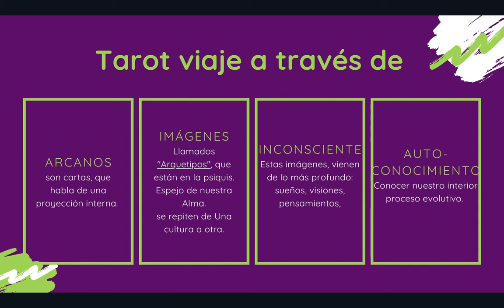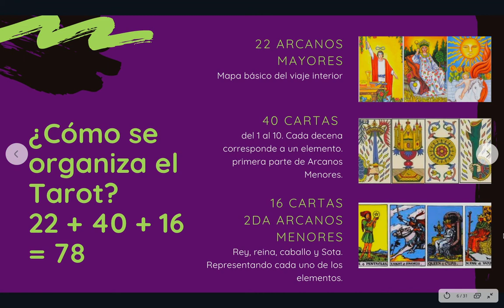segunda clase Tarot terapeutico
Organización del Tarot